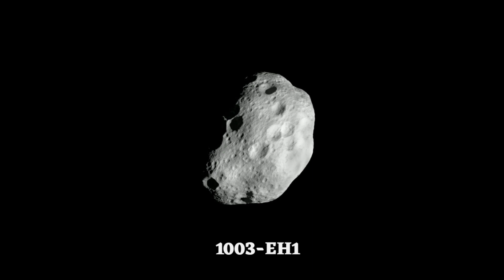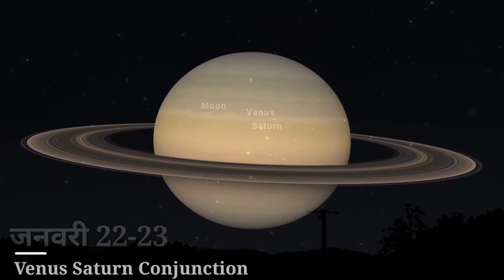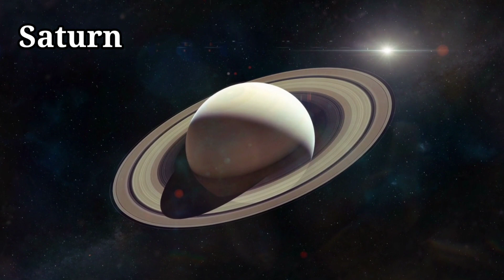जनवरी 2023 में होने वाली इन खगोलीय घटनाओं से चुकिएगा नहीं | Astronomy Events in January 2023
Watch the Sky: Quadrantid Meteor Shower, Wolf Micromoon and Other Celestial Events to Spot in January 2023

January 3, 4: Quadrantids Meteor Shower Peaks

January 6: The ‘Wolf Micromoon’ Full Moon

January 22: Super New Moon

January 22: Conjunction of Venus and Saturn

January 23-30: Mercury at its Morning Peak

January 31: M44 Star Cluster